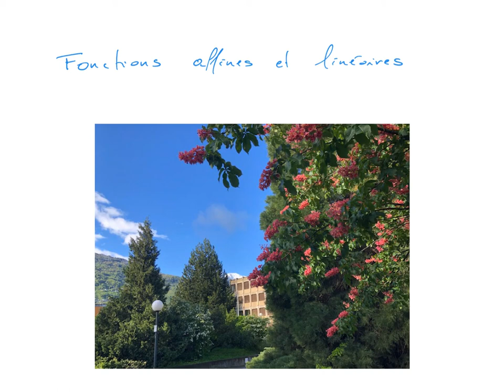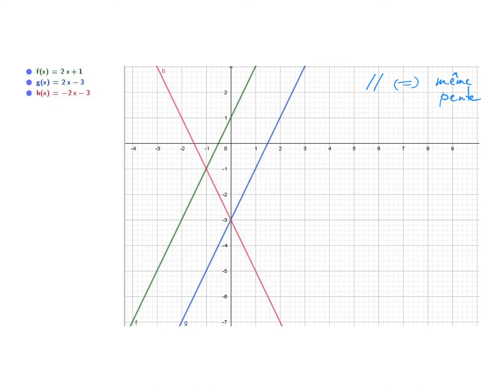Fonctions affines et linéaires